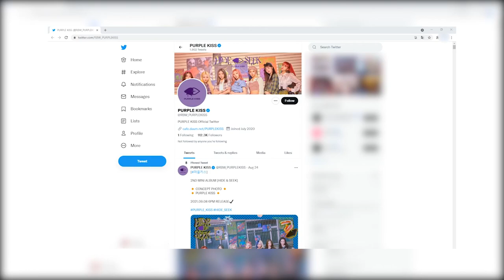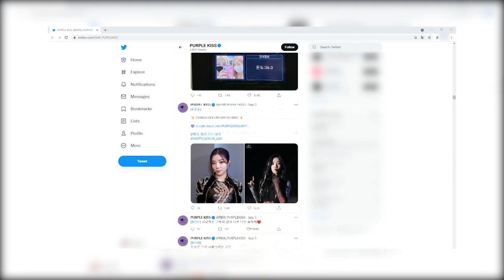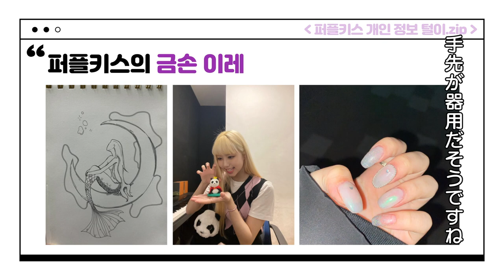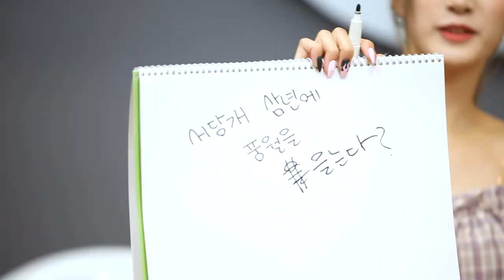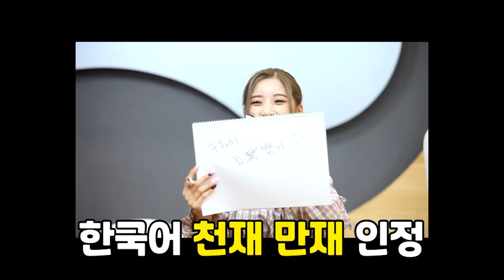(JP SUB)MAMAMOOも絶賛！話題のガールズグループが来た💜PURPLE KISS編① 「FANVATAR」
K-POPの実力派ガールズグループ、MAMAMOOも絶賛・・！
作詞＆作曲、パフォーマンスまでこなすPURPLE KISSの魅力を探るコーナー♠️

新曲「Zombie🎵」はどんな楽曲？
ゴウンが語る「彼女ふうの写真」のコツ！？📸
日本人メンバーのユキは韓国語上級レベル！？💯